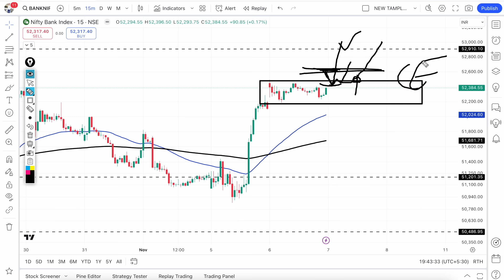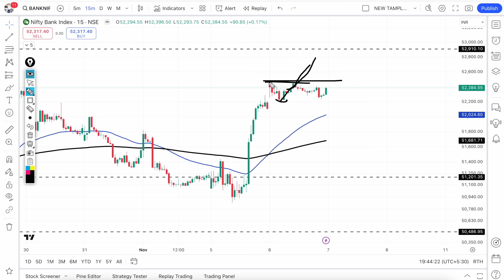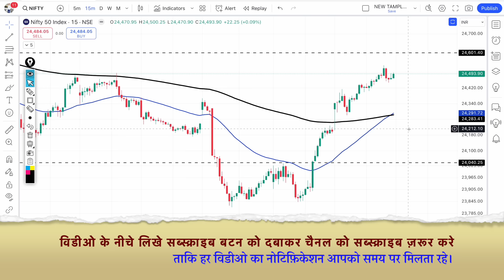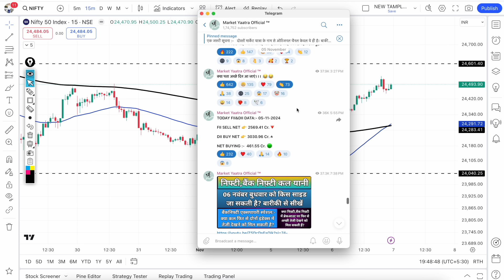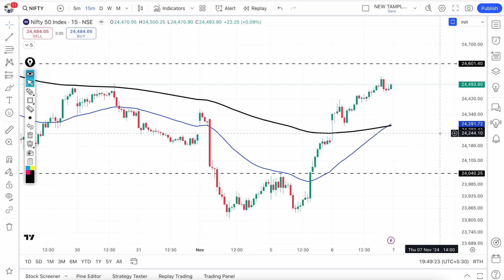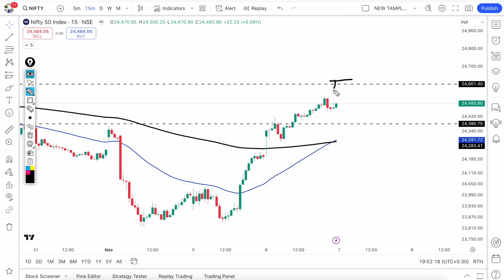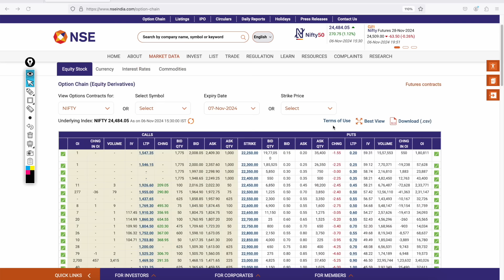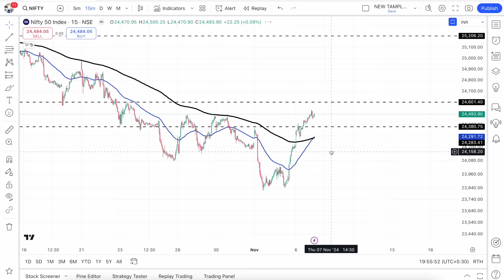क्या कल भी निफ़्टी,बैंक निफ्टी में भयंकर तेज़ी जारी रहेगी?Nifty & BankNifty Prediction for Thursday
Nifty Prediction and Bank Nifty Analysis for Thursday | 07 November 24 | Bank NIFTY Tomorrow, Intraday trading strategy, nifty prediction for tomorrow. kal ka bazar bank nifty tomorrow.

👉 एंजेल ब्रोकिंग में फ्री में न्यू डीमेट खाता खोलने के लिए लिंक पर ओके करे

👉 DHAN में फ्री में न्यू डीमेट खाता खोलने के लिए लिंक पर ओके करे :-

TOPIC COVER:-
nifty analysis for 7 November Thursday
bank nifty analysis for 7 November Thursday
nifty tomorrow
7 November bank nifty
7 November market
7 November market analysis
7 November nifty
Thursday market prediction
bank nifty
Thursday market
nifty
nifty 50
nifty 50 tomorrow prediction
nifty analysis
nifty Thursday
nifty prediction
bank nifty tomorrow prediction tamil, bank nifty tomorrow prediction in hindi,  nifty 50 target for tomorrow hindi.